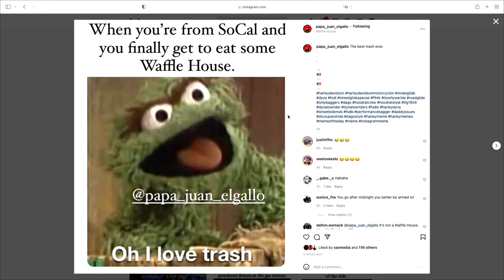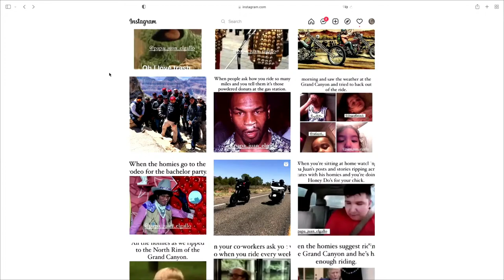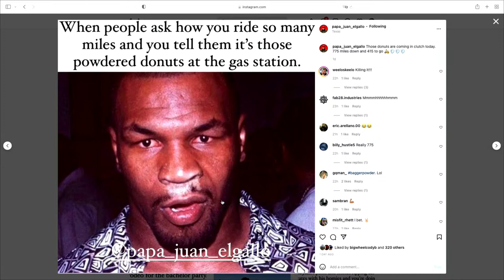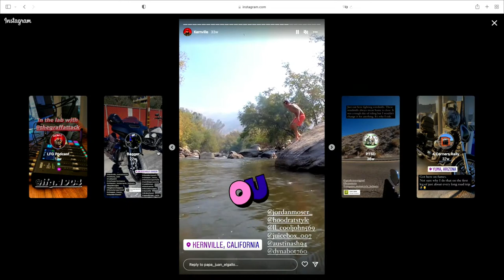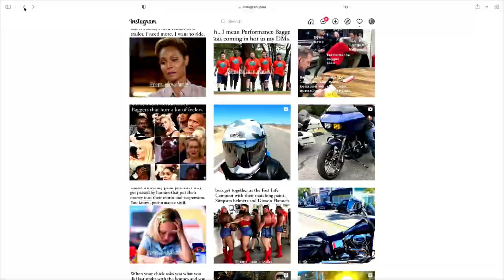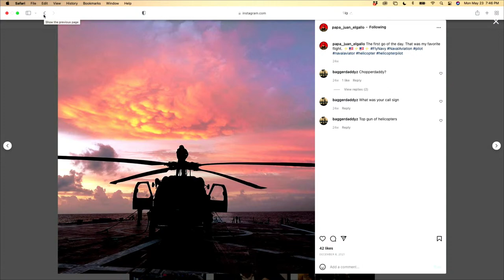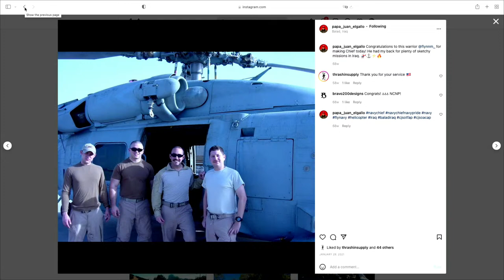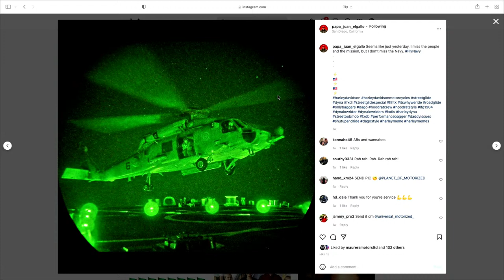Papa Juan Meme Daddy #263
While on his motorcycle trip Everyones favorite Meme Guy from instagram stopped into the studio here in Dallas  to talk about bikes and sensitive bikers!

For me personally I have logged thousands of miles in Simpson’s and the fit and quality is perfect for me from how I ride and how I wanna look rolling down the highway!

House of Harley Davidson located in Milwaukee Wisconsin, has been my go to for Harley Davidson parts, its where I buy my bikes and get high end work done!  Head over to
Offer code FASTLIFE at check out saves you 13%

I have ran these computers for years on my bikes, thundermax is the shit at keeping my bike running it’s best and keeping my M8 cool with their electric fan!

I listen to everything from music and podcasts to even audio books as I smash miles across the country with lexin!

I have been riding with Lucky Daves seats and handle bars on almost all of my bikes since 2016!